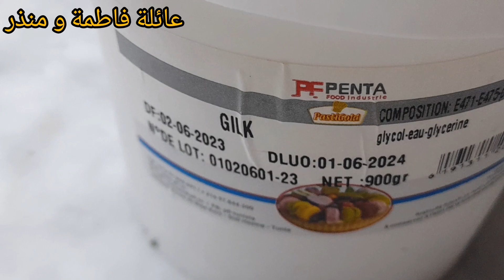طريقة تحضير الجينواز في 10 دقائق بمكون سري مثل المحلات / تحضير قاطو رأس السنة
بالتأكيد! إليك بعض المعلومات الإضافية حول كيك جنواز:

- يعتبر كيك جنواز جزءًا من تراث المدينة الإيطالية جنوا، وهو يعود إلى القرن الـ 18.
- تشتهر مدينة جنوا بمأكولاتها اللذيذة والحلويات الرائعة، ويعتبر كيك جنواز واحدًا من أبرزها.
- يتميز كيك جنواز بقوامه الكثيف والرطب والمغذي، مما يجعله مثاليًا لتناوله مع الشاي أو القهوة.
- تستخدم في تحضيره مكونات بسيطة وأساسية مثل البيض والزبدة والدقيق والسكر.
- تعتبر طريقة خفق الزبدة والسكر معًا جيدًا لإدخال الهواء إلى العجينة وتحقيق قوام خفيف وهش.
- تعتبر خلاصة الفانيليا إضافة مميزة تضفي نكهة رائعة على الكيك.
- يمكن تحضير كيك جنواز بواسطة خطوات بسيطة وسريعة، مما يجعله مناسبًا للمبتدئين في الطبخ.
- يمكن تزيين الكيك بطرق مختلفة، مثل رش السكر البودرة فوقه أو تقديمه مع صلصة الشوكولاتة أو الكريمة المخفوقة.

كيك جنواز هو اختيار رائع لتلبية رغبتك في الحلوى اللذيذة وتجربة وصفة تقليدية إيطالية. استمتع بتحضيره وتذوقه مع العائلة والأصدقاء!